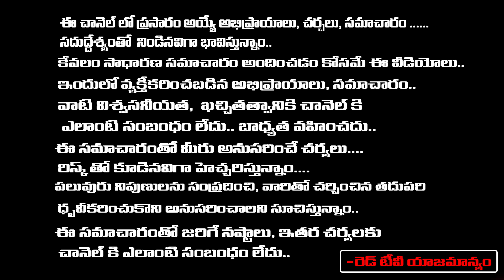అమ్మవారి 4 వ శ్లోకం మెడిసిన్ కు తగ్గని రోగాలు సైతం తగ్గిపోతాయి పవర్ ఫుల్ శ్లోకం | Srilaxmi | RedTV